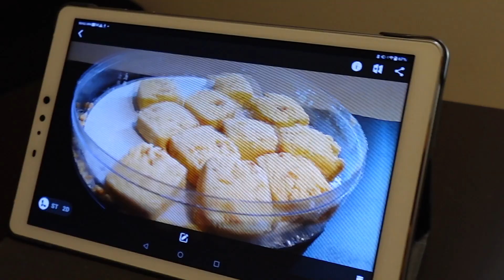3D devices have arrived! This time FOR GOOD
3D devices have had a rough run, but they are back and this time won't be going anywhere. Watch the video to find out why.

Future videos will review and get real life reactions on all the latest glasses free 3D and other related AR, VR, and mixed reality technology. Devices with 3D displays will be the focus, especially, glasses free 3D tablets, smartphones, laptops, TV's and everything else that will be arriving in the next few years. The fist set of devices I will be covering in depth in a series of videos are the Lume Pad 2 and Nubia Pad 3D, two devices expected to kick off the 3D display revolution that is about to unfold.

The future is now, and I can't wait to share it with all of you!